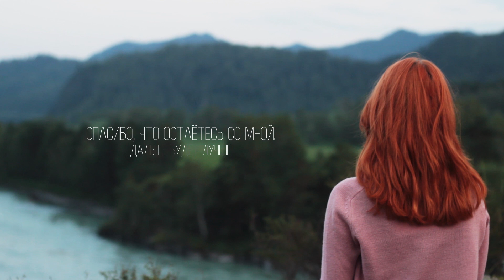Лучше гор могут быть только горы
⭐️ VK Можете расценивать это как тизер к видео про поездку на Алтай, к которому я ещё даже не написала сценарий (но я планирую начать это делать с завтрашнего дня!)
Спасибо, что остаётесь со мной. Если вам понравилось это видео, то оцените его, пожалуйста.
Сегодня (07.08) будет стрим в 17:30 по МСК! Будем всех ждать! ❤

Музыка в видео: Jeremy Soule - Auriel's Ascension